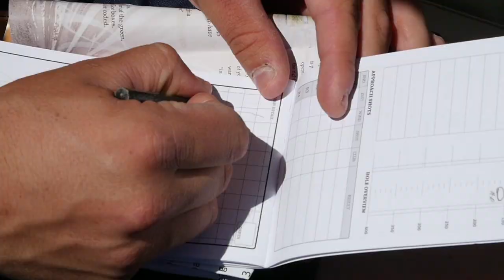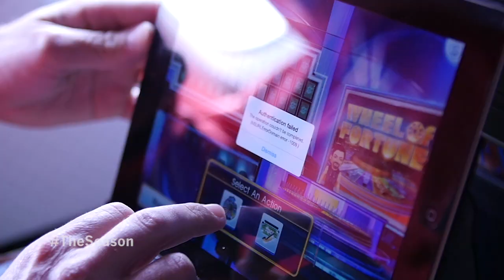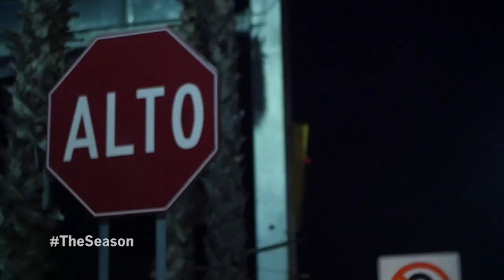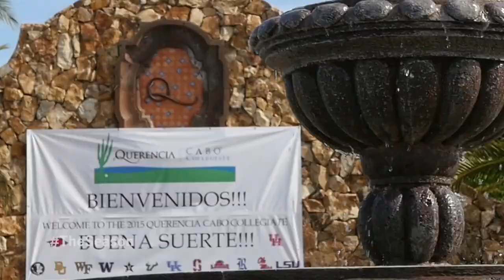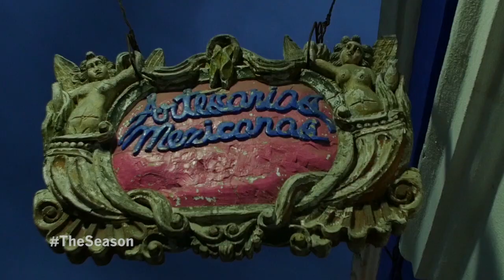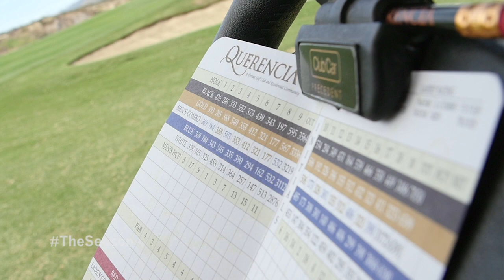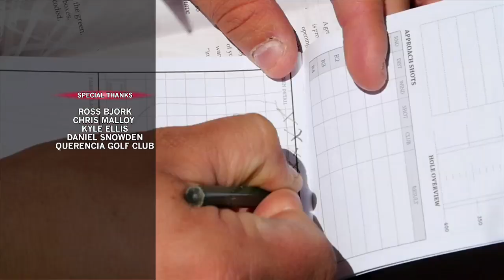The Season: Ole Miss Men's Golf - Cabo